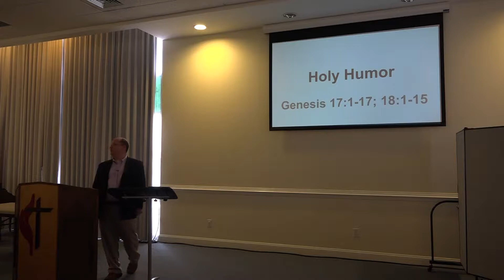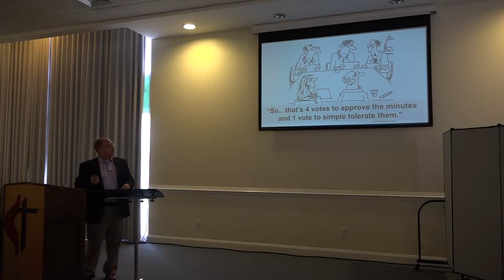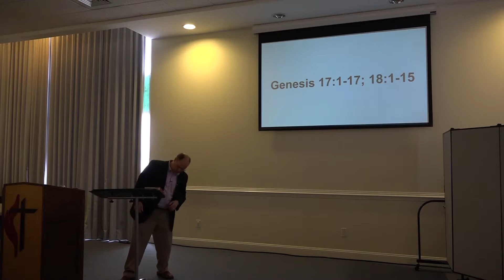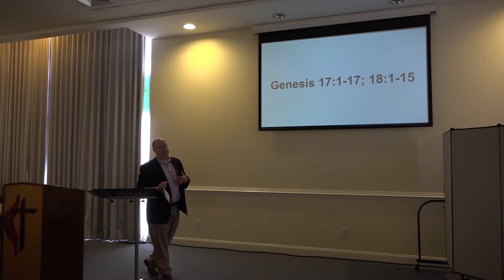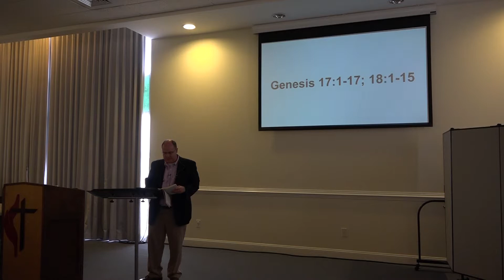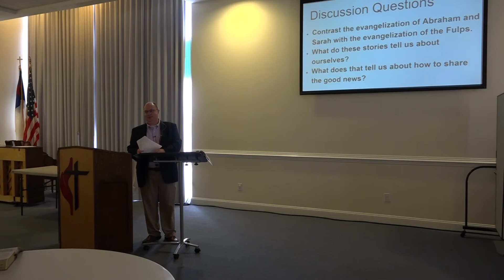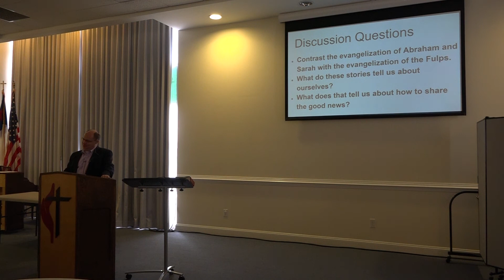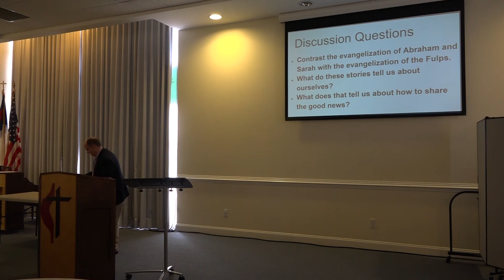AS110618 Bible Study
This is Pastor Taylor Mills' Bible Study from November 6th, 2018 on Bible Humor.